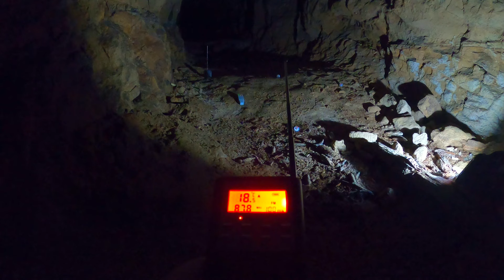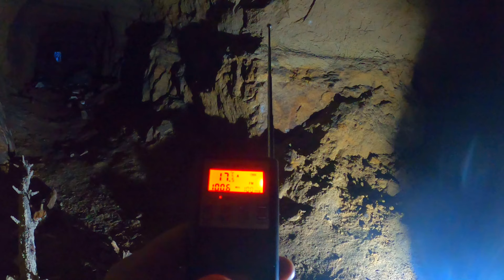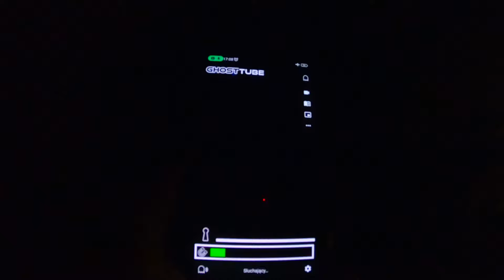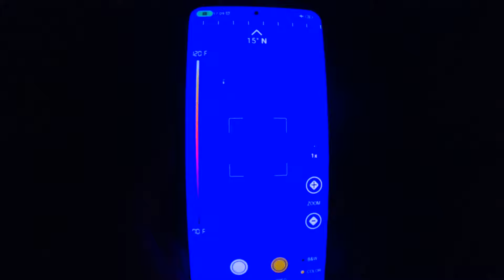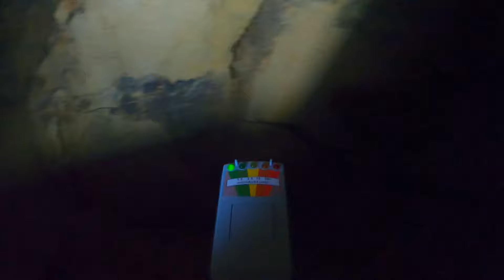Duch Kobiety Zdrowo Mnie Wystraszył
Zapraszam do wspierania Kanału na Patronite Serdecznie Dziękuje.
Sb-7 vs Ghost Tube